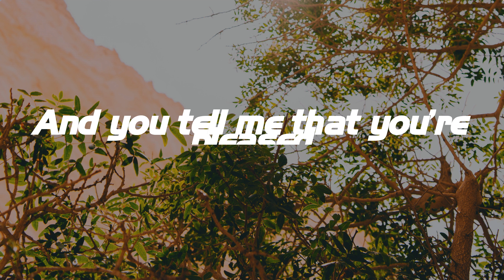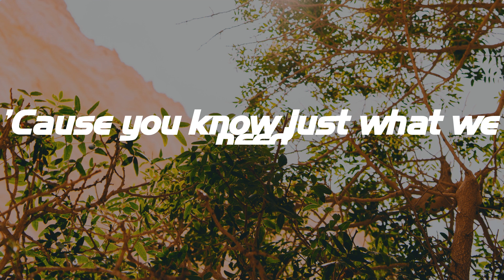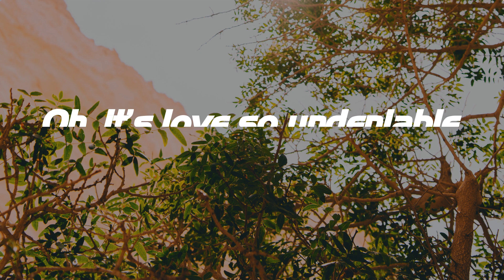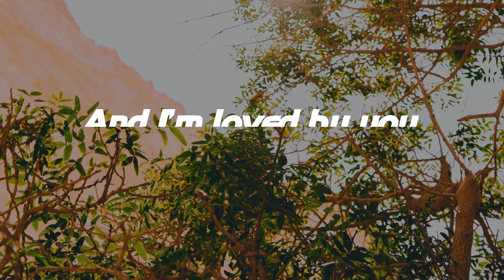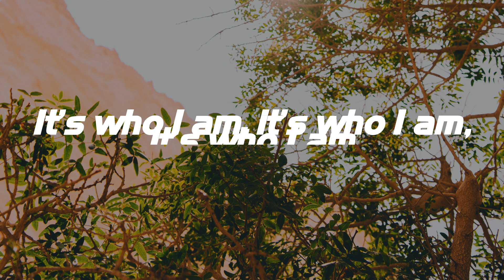Good Good Father - Chris Tomlin (Lyrics)